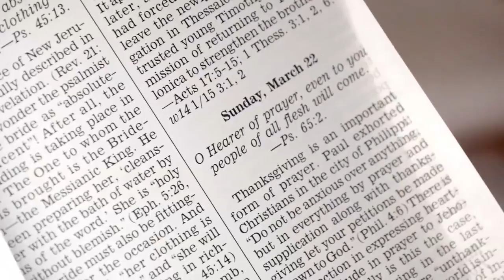Jw motivational songs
Songs to remind us what we need to stay focused
Credit to all the workers at Bethal
Jw.org